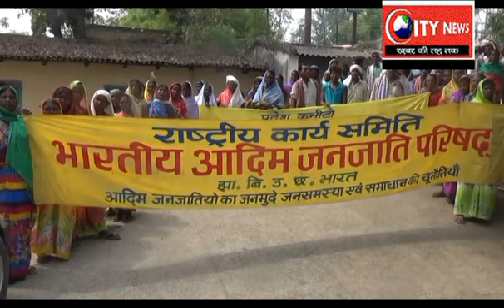भारतीय आदिम जनजाति परिषद् ने जिला कल्याण विभाग कार्यालय के समक्ष किया आक्रोशपूर्ण प्रदर्शन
अपने तेरह सूत्री मांगो  को लेकर निकाला रैली ,कल्याण विभाग पर लगाया मनमानी करने का आरोप